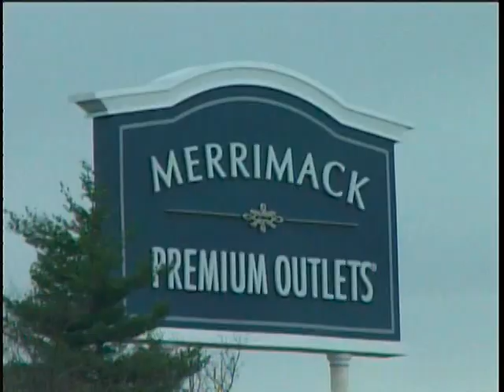Happy Nurses Week New Hampshire v2